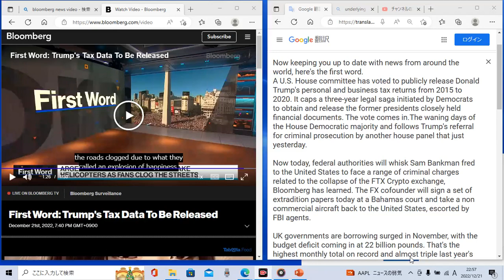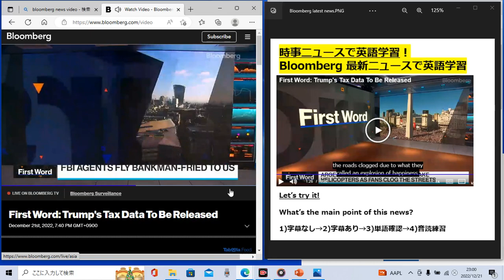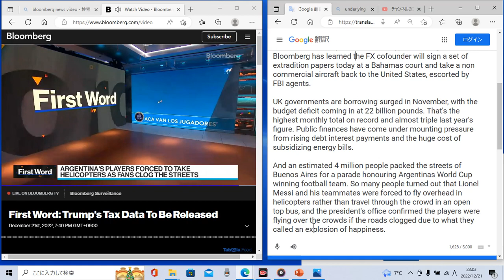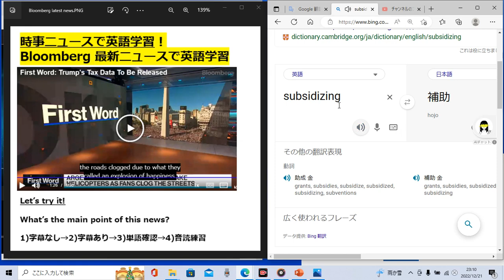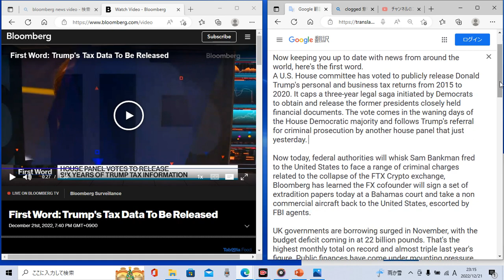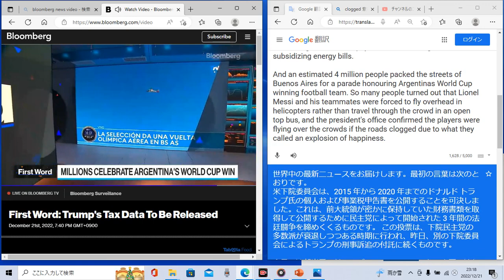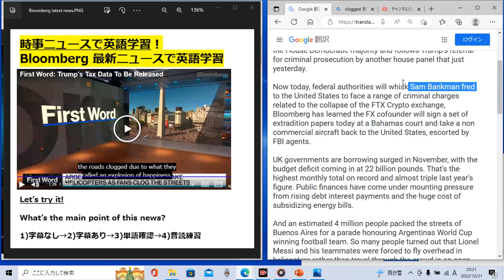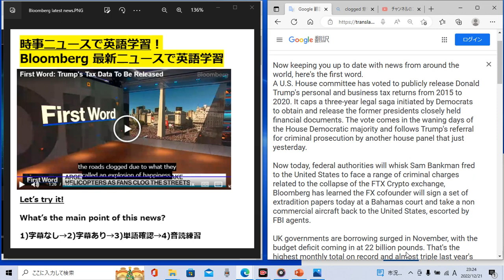時事ニュースで英語学習457☆Bloomberg最新ニュースで英語学習！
色々な英語をたくさん聴いてリスニング力をＵＰしましょう♪

スピーキング練習もどんどんしましょう♪